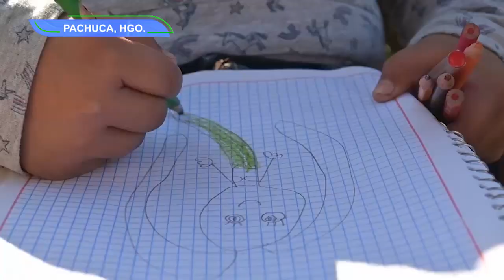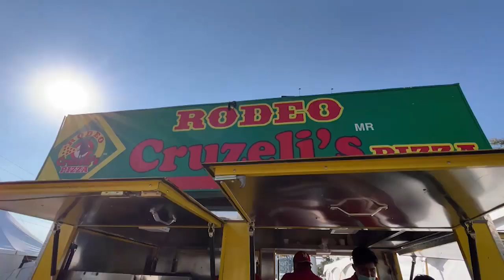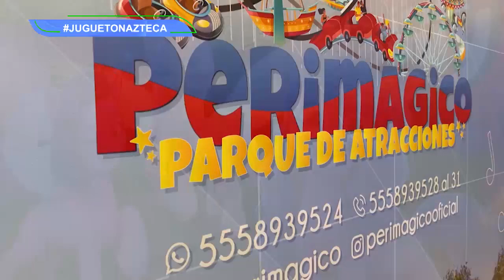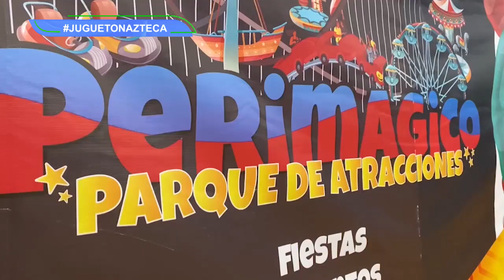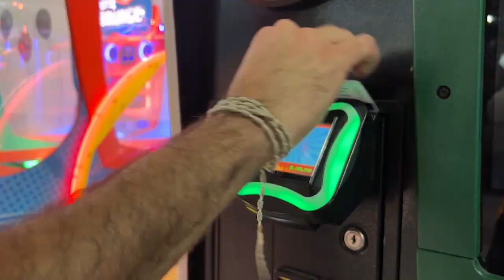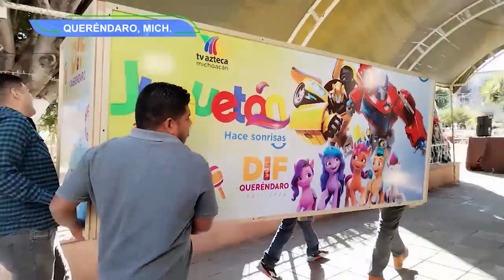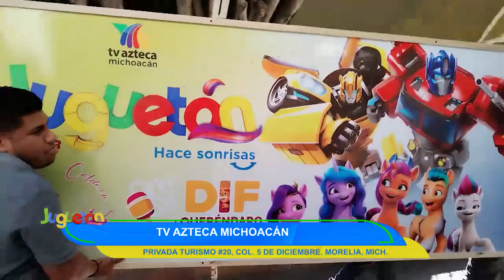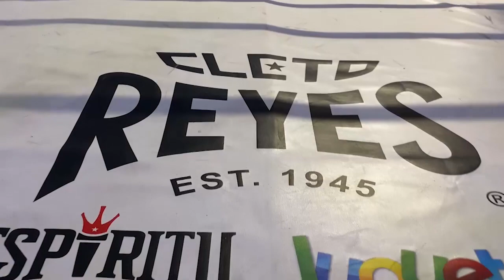Juguetón. La Fábrica de Sonrisas 2022 - 2023. Programa 03. | Juguetón Azteca